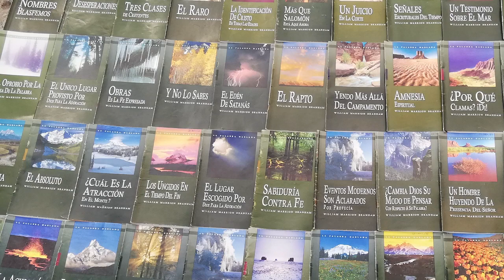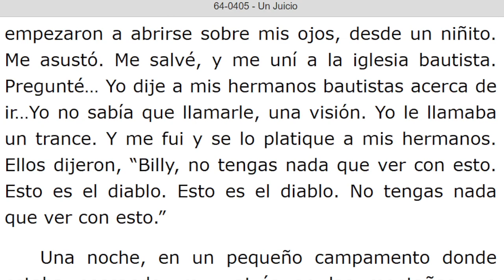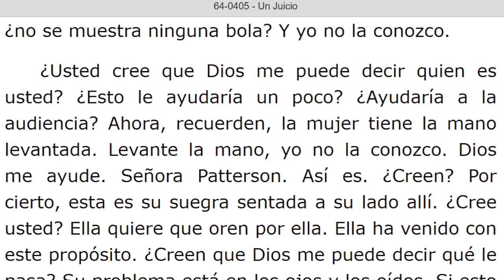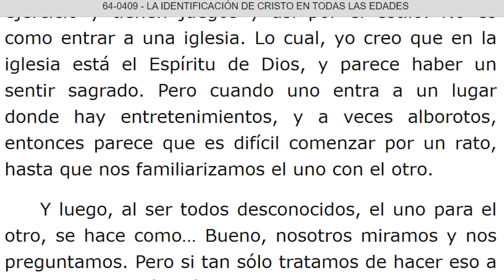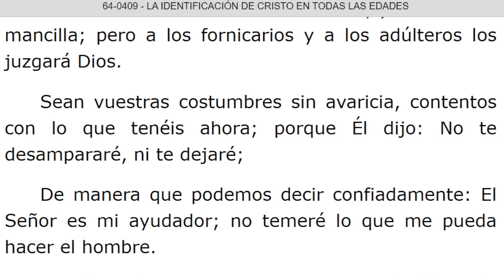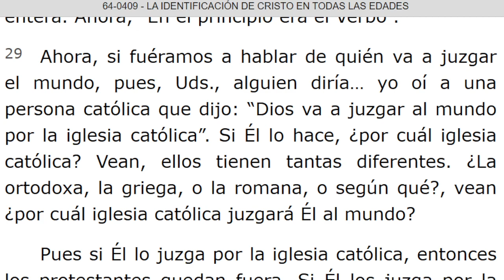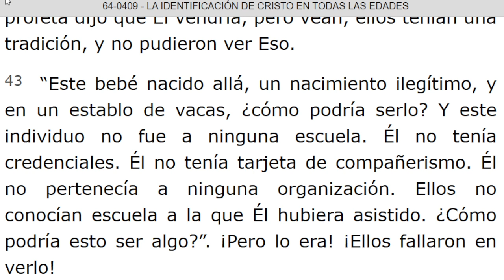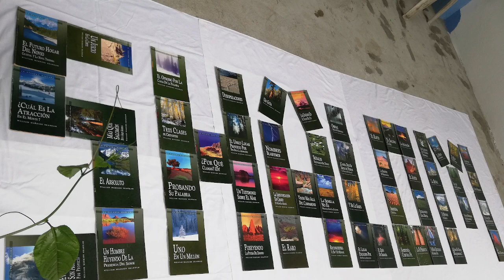LECTURA DE LOS MENSAJES DEL PROFETA !!ELIAS!! WILLIAN MARRION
J e r e m i a s   50:
28. VOZ DE LOS QUE HUYEN  y ESCAPAN DE LA TIERRA  DE BABILONIA, PARA DAR EN SION LAS NUEVAS DE LA  RETRIBUCIÓN DE JEHOVÁ NUESTRO DIOS, DE LA VENGANZA DE SU TEMPLO.

=== INICIA: UN JUICIO - 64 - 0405. Párrafo: 21. TERMINA Párrafo: 57...

=== INICIA: LA IDENTIFICACION DE CRISTO EN TODAS LAS EDADES - 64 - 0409...TERMINA Párrafo: 50.